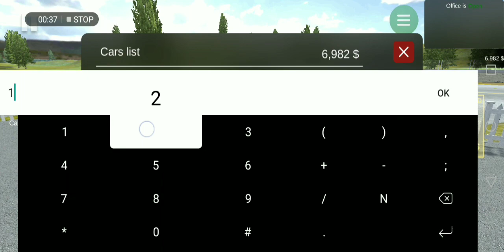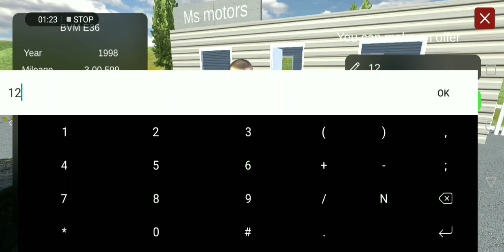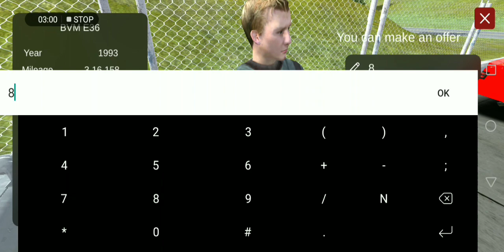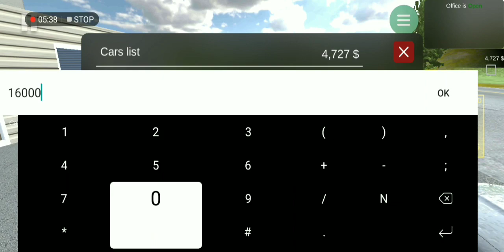[new series] Bmw car in car for sale android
[new gameplay series] Bmw car in car for sale android ka gameplay